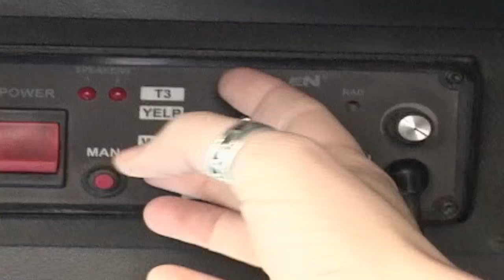GMTV Karen Carlson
Doc Landon chats with Veteran actress, director and writer Karen Carlson in this segment of Get Moving TV.